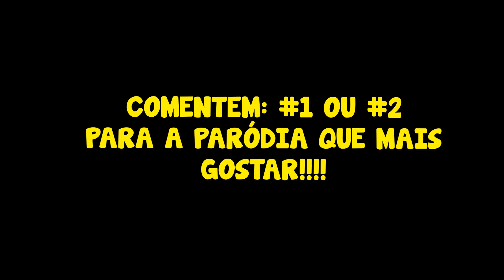PARÓDIA | VULGO FK - OI, COMO CÊ TÁ? (Prod. Wall Hein, Wey e Pedro Lotto) | Duelo de Paródias